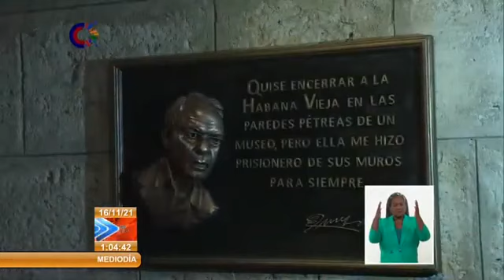Participa Díaz-Canel en ceremonia por aniversario de La Habana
A la tradicional ceremonia que se realiza cada noche del 15 de noviembre en La Habana Vieja, previo al aniversario fundacional de la ciudad, asistió el Primer Secretario del PCC y Presidente de la República de Cuba, Miguel Díaz-Canel Bermúdez. Acompañaron el jefe de estado, las máximas autoridades de la capital y de la Oficina del Historiador de la ciudad. (Sistema Informativo de la Televisión Cubana)